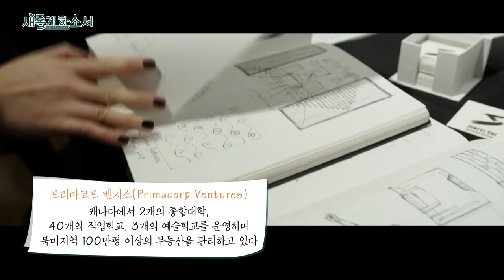[ENG] 진정한 플렉스를 보여 준다!ㅣ정문현 회장, 프리마코프 벤처스ㅣ새롭게하소서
사랑합니다♡